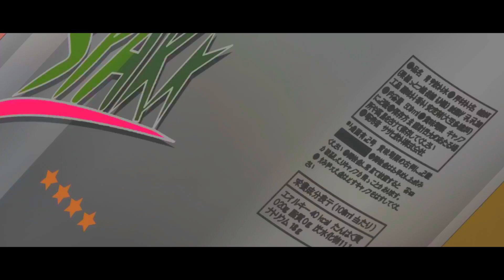.king arthur //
Arthur Boyle Tribute!

Song: Gunna - Addys Ft. Nechie